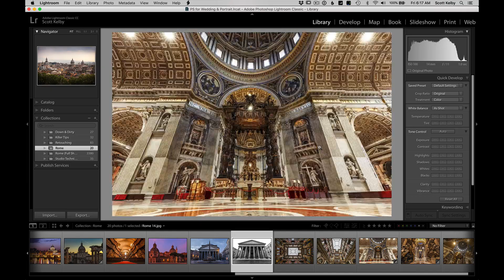Demo of Lightroom's Trackpad Swipe Feature [No Audio]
This is what it looks like when you slide your finger right to left on your laptop's trackpad in Lightroom Classic — it quickly scrolls through your images. You turn this feature on in Lightroom's Preferences; click on the Interface Tab, and the checkbox to turn this feature on/off is at the bottom of the window.

produced by KelbyOne.com